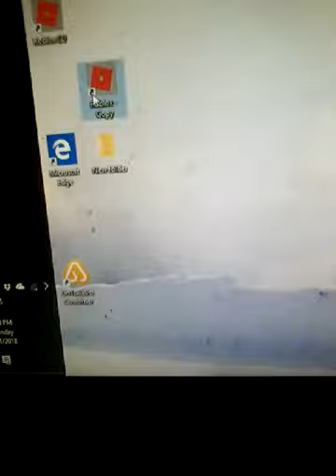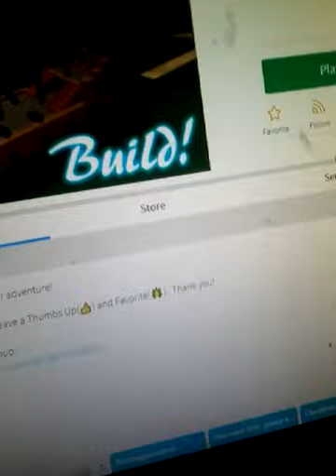Uh i am running out of ideas like lance halp